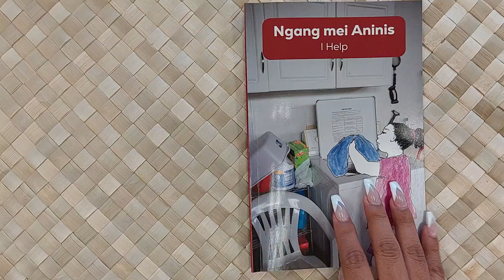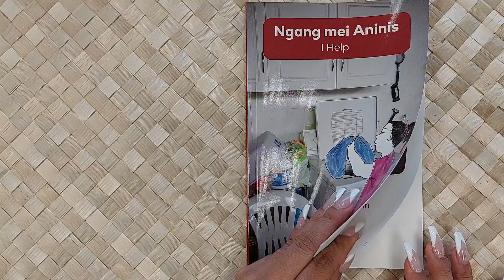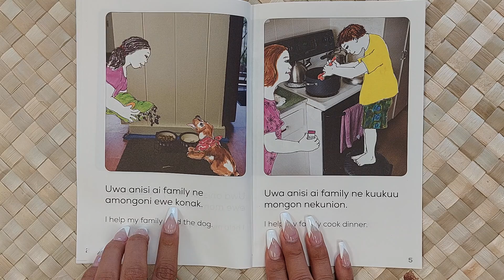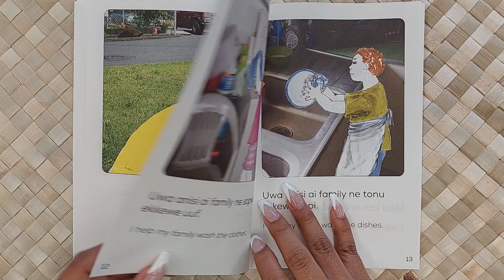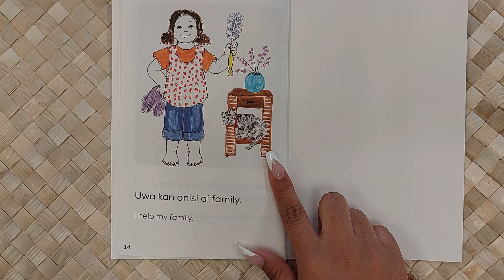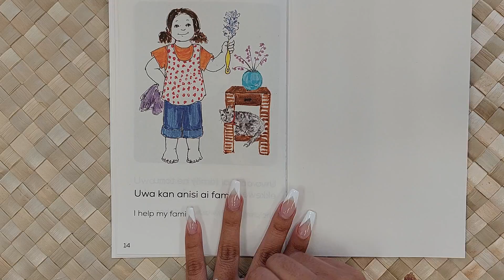Ngang mei Aninis / I Help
Have you used these videos with your students?